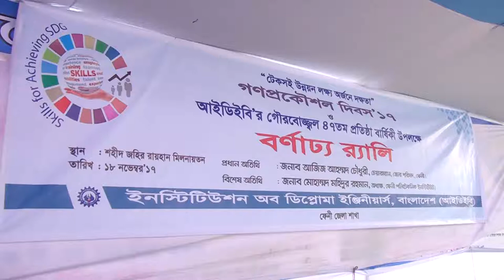Celebrated anniversary of 47th founding year of Feni district IDB